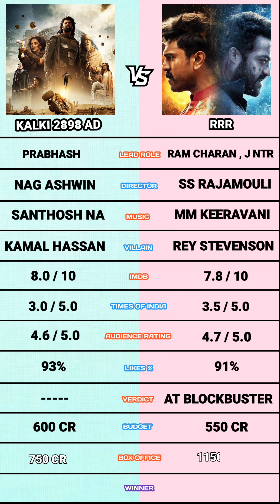Kalki 2898 Ad vs RRR Movie Comparison